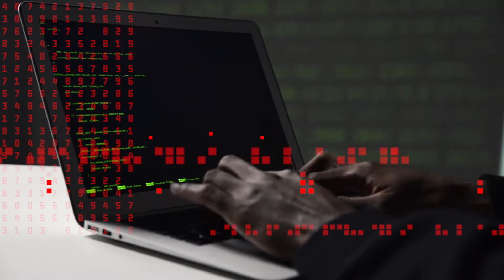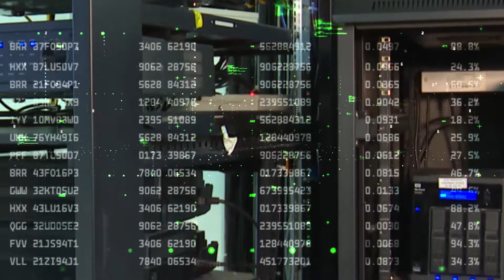باحثون يلاحظون برنامجًا جديدًا ضارًا للربوتات